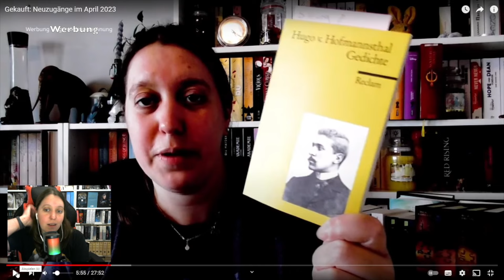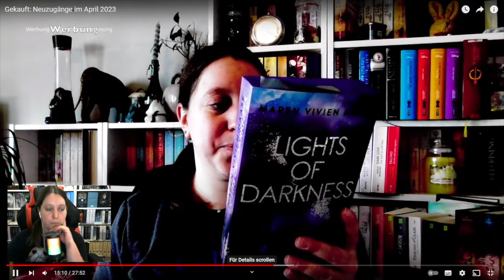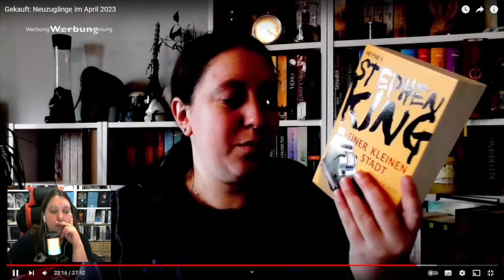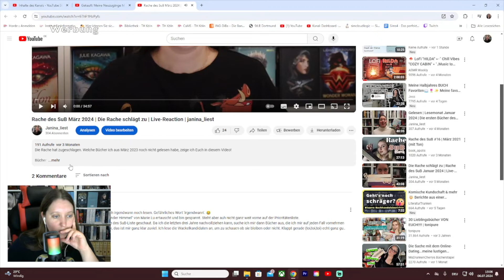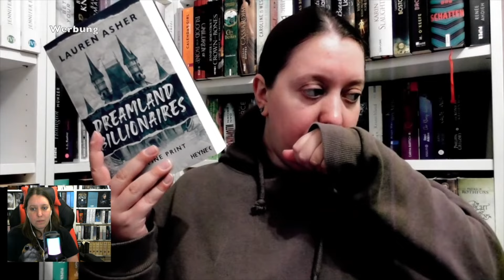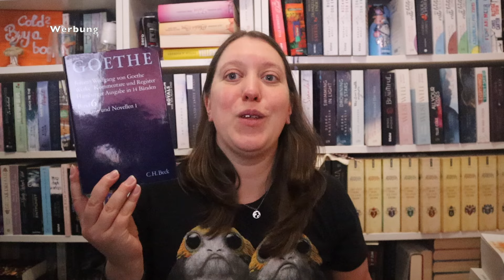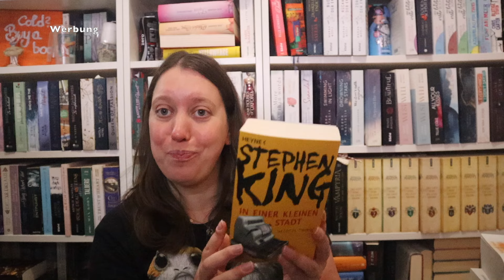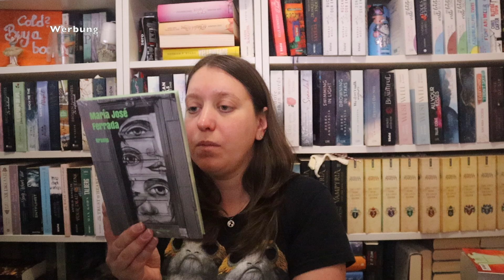Die RACHE schlägt ZURÜCK | Die Rache des SuB April bis Juli 2024 | janina_liest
Heute schauen wir uns die Neuzugänge Videos April bis Juli 2024 an und gucken, welche Bücher ich noch nicht gelesen habe. Seid gespannt!